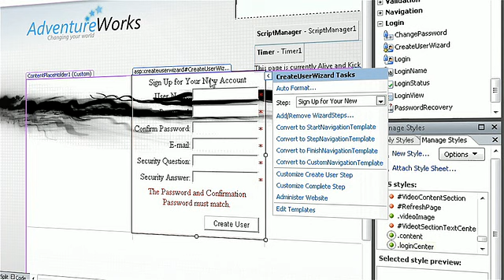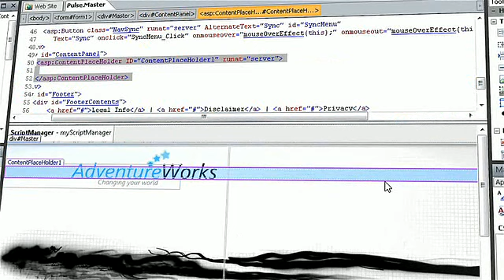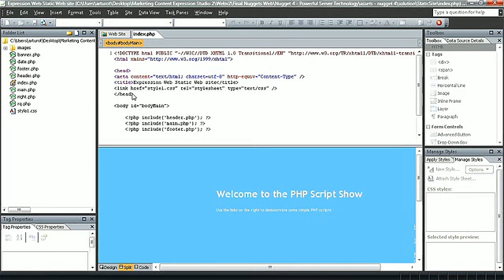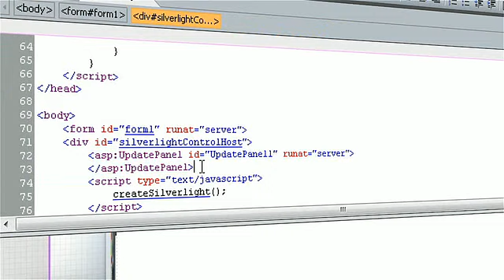Microsoft Expression Web 2: 04 Powerful Server Technology